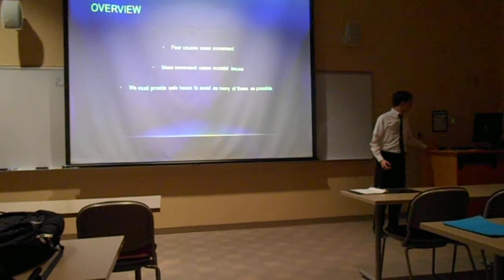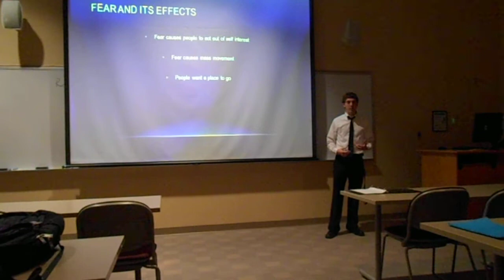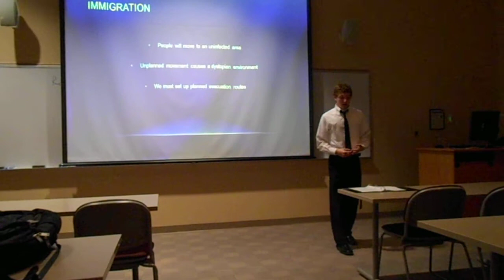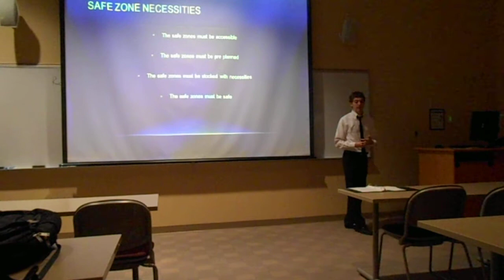KTLA Presentation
A presentation for Dr. Cooper's First Year Seminar by Andrew Oktavec.